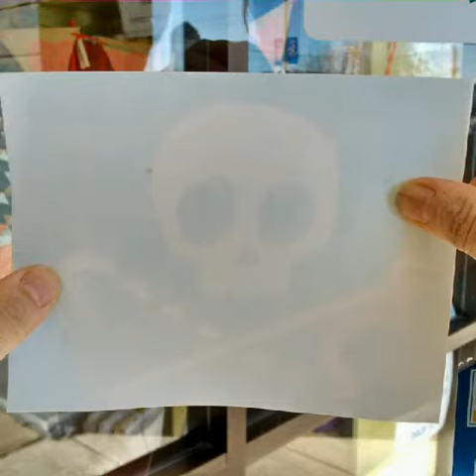Sewing Skull Sticker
How about a skull sticker for your car window, laptop, tablet, any smooth surface? We ordered lots of these from fiber artist Cheryl Sleboda and put one on our front door. It was easy.